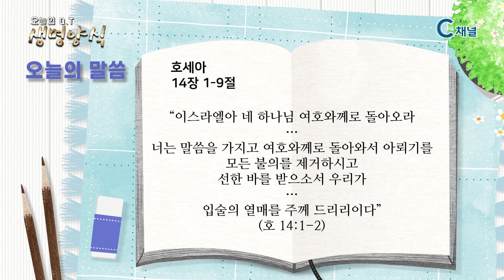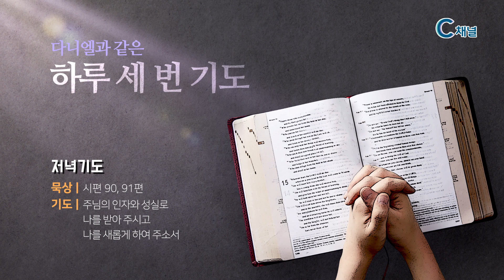[C채널] 오늘의 Q.T 생명양식 05/19 백석대학교 곽인섭 목사